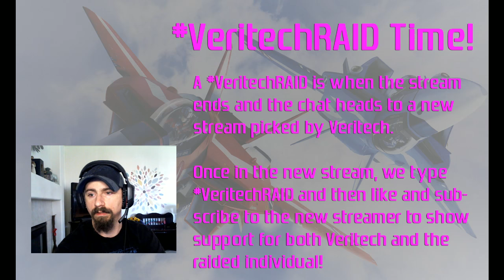EVOLVE: Stage 2 [PC] Ep. 1 - This Is What The Game Should Have Been From Day 1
Hey there, I'm Veritech and this is my humble Youtube home!  Thanks for checking it out, where you'll see some of the most average game play anywhere.

Want to rep the Skull Squad outside of the stream?  Drop by the store!

If you feel the need to donate, it would be much appreciated and will go directly back to the stream!

Battle.net - Gojira#12886
Uplay - Veritechgg
Nintendo Network - Thrivin
Steam - Veritech

Channel Rules:
1.  Keep the chat in English, please!  It's easiest for me to read and respond in.
2.  Respect fellow viewers, myself, and my mods.  We're all here to enjoy the show.
3.  My mods are my trusted friends.  If I feel you deserve to be a mod, you will be.  But don't ask to be one, please.
4.  The game I'm playing is the game I'm playing.  Please don't request a different game.
5.  I'm sure your channel is VERY worthy of a sub, but please don't ask for them in chat.  Make good content and people will see it.
6.  Too many emojis and excessive caps will result in a time out.  Continued usage of them will result in a ban.